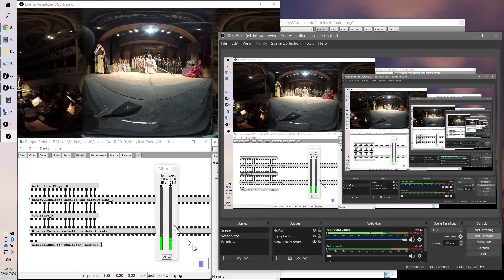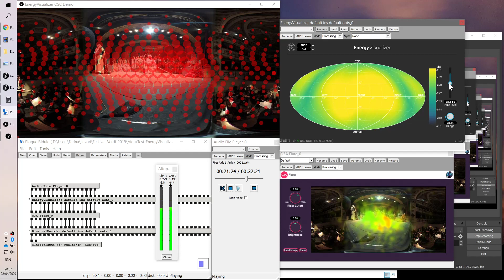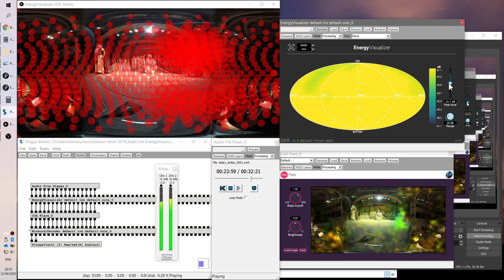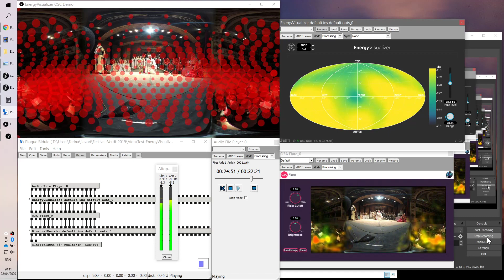Aida Energy Visualizer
Testing the new Energy Visualzer Demo app (written in Processing by Daniel Rudrich, IEM) with a 3rd order Ambisonics recording of AIDA, recorded at Teatro Verdi, Busseto, Parma in October 2019.
Microphone: Eigenmike 32
Camera: Garmin Virb 360
Audio Output: Binaural (use headphones)